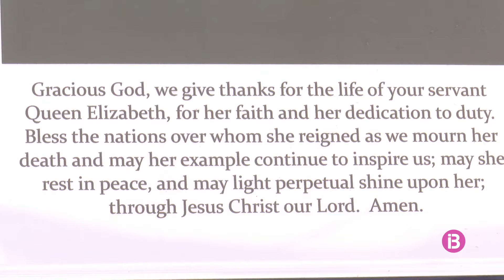La comunitat britànica de Menorca plora la mort de la reina Elisabet II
L'església anglicana i el club de Cricket han organitzat oficis per pregar per la seva ànima